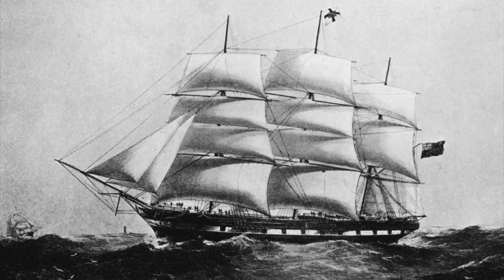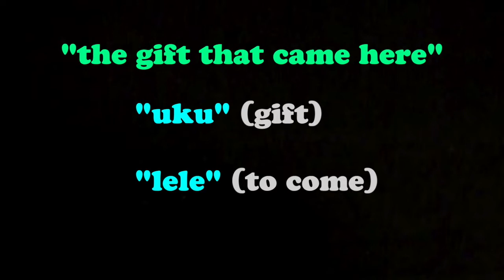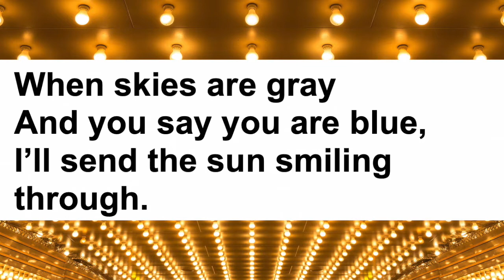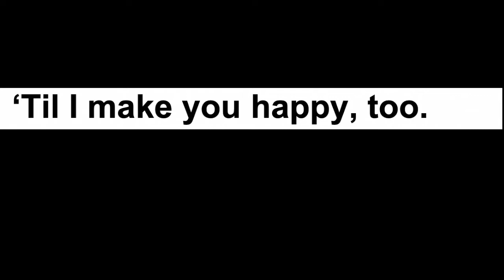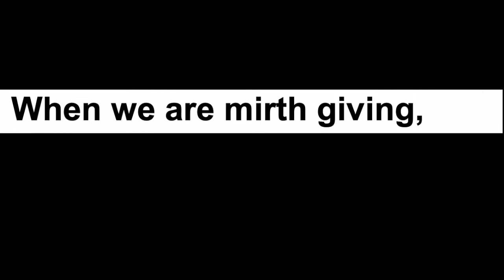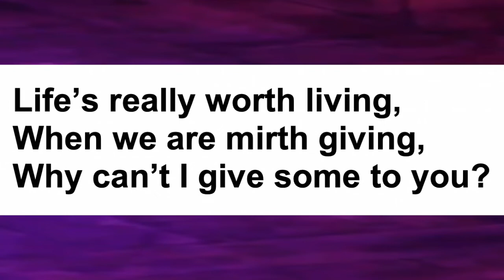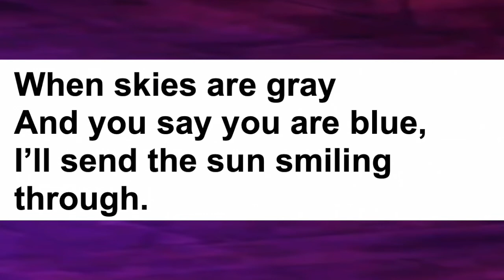UKULELE HISTORY 2,3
Mrs. Teixeira tells the history of the ukulele and leads students in singing "I Want to be Happy".